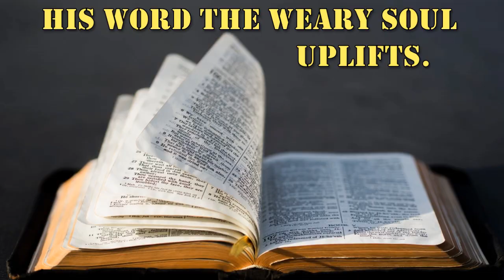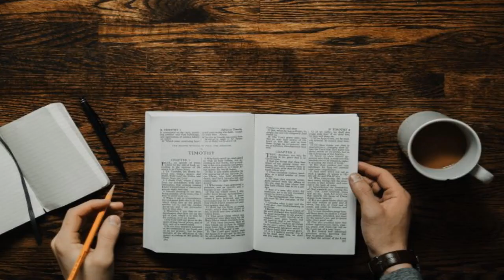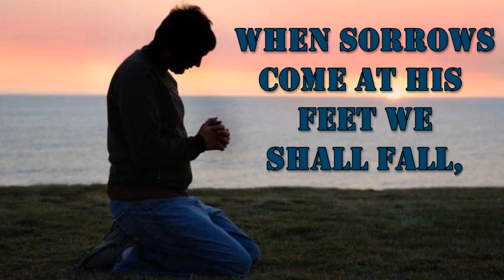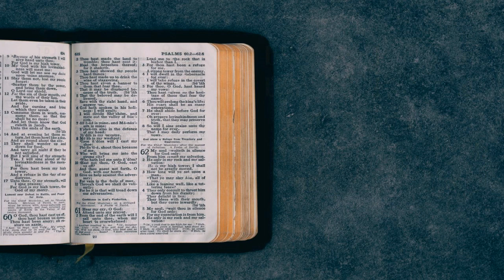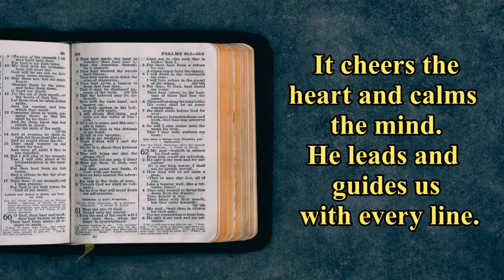The Bible Helps! - Music Video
When troubles come, the world presses in,
The nations are sinking so deeply in sin,
God’s children turn to this precious gift,
His Word the weary soul uplifts.

Refrain
The Bible helps! The Bible helps!
The Holy Book written by God Himself.
It cheers the heart and calms the mind.
He leads and guides us with every line.

Now God’s elect, though wretched and poor,
Afflictions arise and we search all the more,
The volume of God’s book from above,
Delivers wisdom, mercy and love.

Refrain

We hope in God, so steadfast and sure.
The Scriptures give strength all our pain to endure.
When sorrows come at His feet we shall fall,
His Word provides great comfort for all.

Refrain

O Babylon, the world’s been thrown down,
Now darkness and madness and chaos abounds;
Lord Jesus gives by paper and pen,
The truth we need to endure till the end.

Refrain

O thank the Lord, the Omnipotent reigns,
These wonderful words to Thy sheep we proclaim.
God’s mighty voice in each page resounds,
The book where His glorious Word is found.

Refrain‍